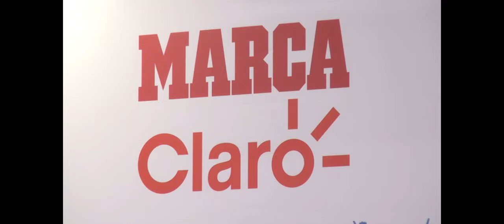Claro Nicaragua firma alianza con Liga primera para transmisión de torneo por claro sport